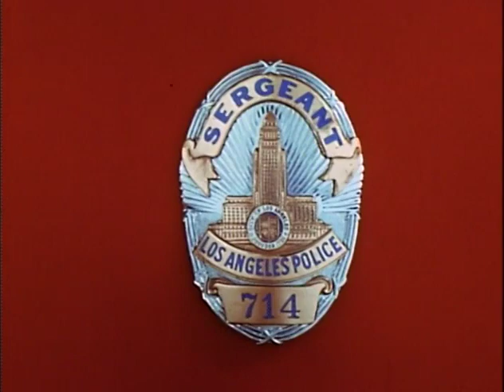Dragnet S03E01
Friday and Gannon are invited to appear on a television show to debate police issues with a social professor and a hippie activist. Howard Hesseman guest stars as the hippie activist (credited as "Don Sturdy", which he used as his on-air name when employed as a radio DJ).